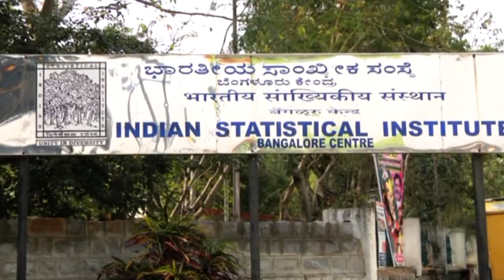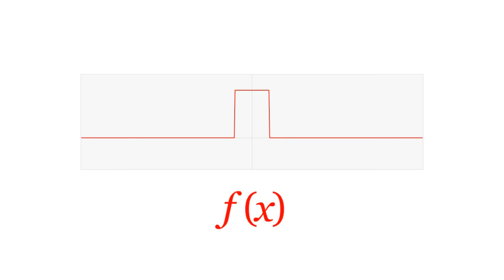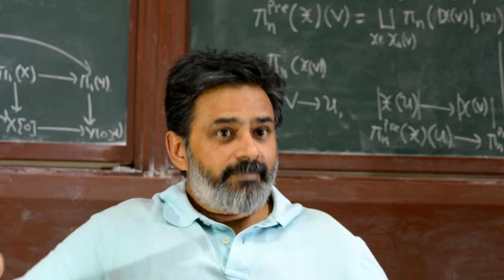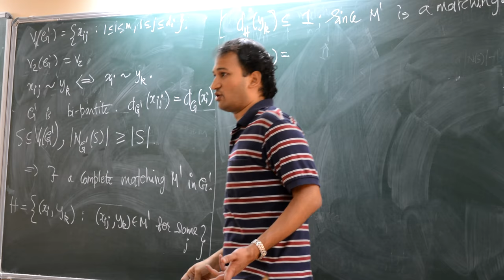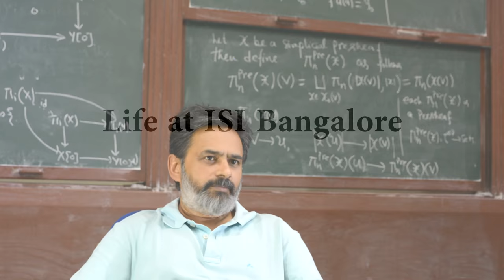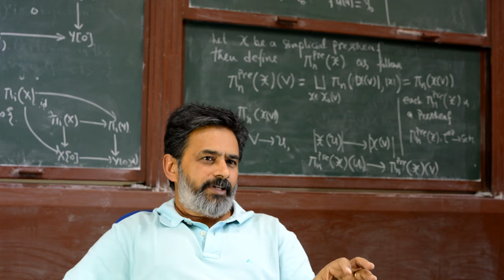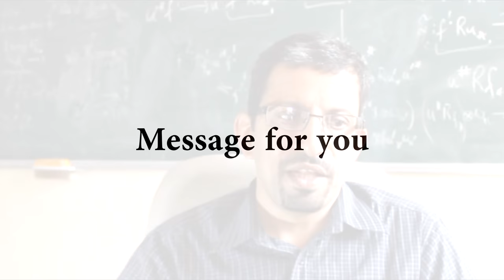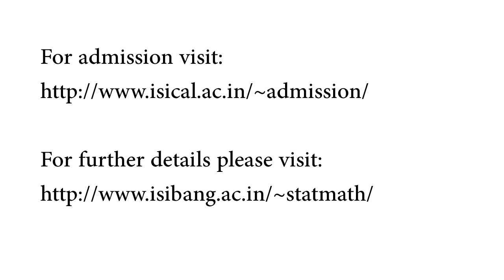Bachelor of Mathematics (BMath) | ISI Bangalore